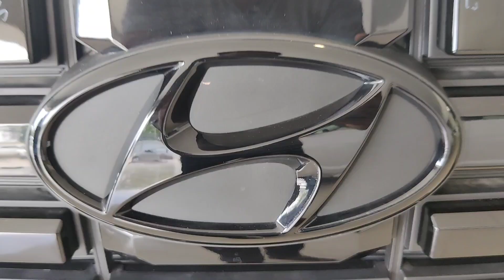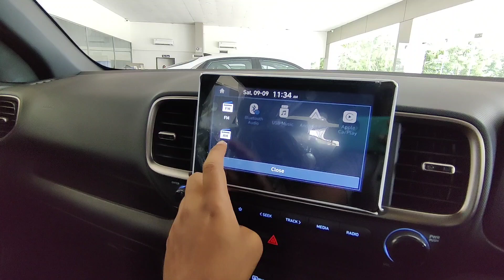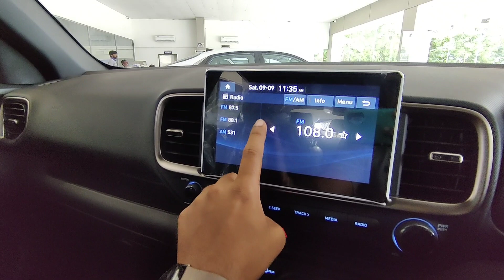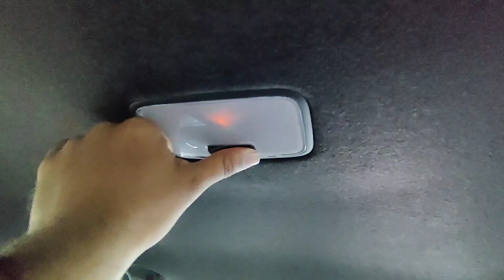Hyundai Venue S (O) 1.2 Petrol Knight Edition | A Closer Look at Compact SUV..! Hyundai Venue 2023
Hyundai Venue S (O) 1.2 Petrol Knight Edition | A Closer Look at the Stylish Compact SUV
Hyundai Venue 2023 India Review

In this video, we're diving into the Hyundai Venue S (O) 1.2 Petrol Knight Edition, a compact SUV that combines style, performance, and value. Join us as we explore the unique features, design elements, and driving experience of this special edition Venue.

🚗 Design & Exterior: Discover the striking design cues and exterior enhancements that set the Knight Edition apart from the standard Venue. From its bold front grille to the exclusive Knight Edition badging, we'll cover it all.

🔥 Engine & Performance: We'll take a deep dive under the hood to explore the 1.2 Petrol engine's power and efficiency. Learn how it performs on the road and what makes it a great choice for city driving.

🏆 Features & Interior: Step inside the cabin to experience the comfortable and feature-packed interior of the Venue S (O) Knight Edition. From tech-savvy infotainment to spacious seating, we've got it covered.

🛡️ Knight Edition Upgrades: Get an in-depth look at the special upgrades and additions that make this edition stand out, including safety features, connectivity options, and more.

🚘 Test Drive & Handling: Venue S (O) 1.2 Petrol Knight Edition gives best performance on the road.

Whether you're considering this Hyundai Venue variant or just love learning about cars, this video has something for everyone. 🚗💨🎥

Somani Hyundai Akluj - Authorized Hyundai dealer. Alcazar, Creta, Venue, i10 NIOS, i20, i20 N Line, Aura, Verna, Tucson
New Location of Somani Hyundai Showroom
Opposite Shikshan Prasarak Mandal’s College of Pharmacy,
Akluj- Velapur Road, Malewadi, Akluj Solapur Maharashtra 413101

Dipak Phulari Sir, Manager Somani Hyundai Akluj  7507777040
Gaikwad Sir, Somani Hyundai Akluj 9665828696

Hyundai Venue S (O) 1.2
Hyundai Venue Knight Edition
Venue 1.2 Petrol
Hyundai Venue Review
Hyundai SUV
Knight Edition Features
Hyundai Venue 2023
Car Review
Venue Knight Edition Interior
Petrol Engine
Hyundai India
Knight Edition Price
Hyundai Venue Walkaround
Compact SUV
Venue Mileage
Knight Edition Specs
Hyundai Venue Performance
Car Comparison
Venue S (O) Features
Petrol Variant
Hyundai Knight Edition Exterior
Hyundai Venue 1.2L Engine
Venue Knight Edition Price
Hyundai Venue Specs
SUV Comparison
Fuel Efficiency
Hyundai Knight Edition Walkaround
Venue S (O) Interior
Petrol Engine Review
Hyundai Venue Colors
Knight Edition Design
Hyundai Venue Safety
Venue Knight Edition Mileage
Hyundai Venue 2023 Model
Car Specifications
Knight Edition Performance
Hyundai Venue Technology
Venue S (O) Mileage
Petrol Variant Review
Hyundai Venue Space
Knight Edition Fuel Efficiency
Hyundai Venue Price
Venue Knight Edition Interior Features
Hyundai Venue Competitors
Car Interior
Hyundai Knight Edition Features
Venue S (O) Price
Petrol Engine Performance
Hyundai Venue 1.2L Specs
Knight Edition Exterior Design
venue 2023 top model
venue s plus diesel 2023
venue vs nexon drag race
hyundai venue 2023 knight edition
hyundai venue 2023 n line
hyundai venue 2023 telugu
hyundai venue 2023 black colour
venue s model 2023 mileage test
venue so model 2023
venue 2023 modified
venue 2021
hyundai venue 2023 s
hyundai venue 2023 diesel
hyundai venue modified
venue second base model 2023
hyundai venue 2023 tamil
venue 2023 adas
hyundai venue 2023 sx petrol
hyundai venue 2023 malayalam